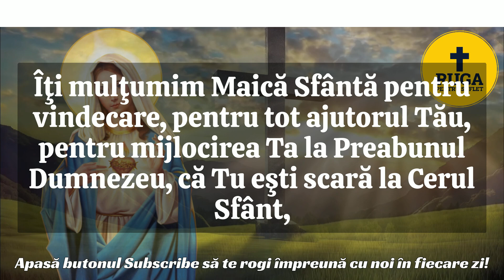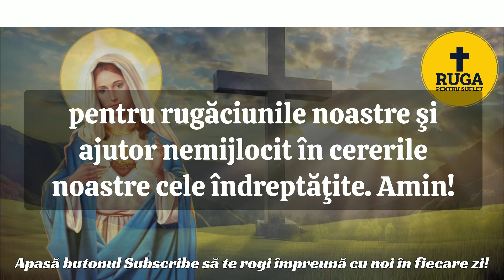Rugăciunea pentru Sanatate si Vindecare, Tămăduiește Boala de Orice Fel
Rugăciunea care aduce Sănătate Vindecre și Tamaduiește boala și Suferința de Orice Fel fizică sau sufletească.